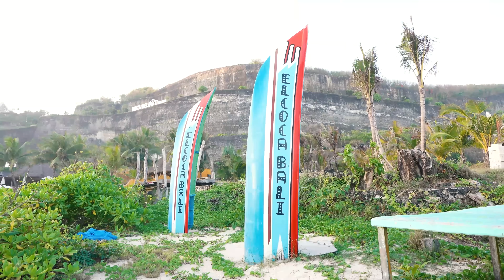GAWAT!! KITA MENEMUKAN KAPAL BESAR TERDAMPAR SELAMA RATUSAN TAHUN!!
KITA MENEMUKAN KAPAL BESAR TERDAMPAR, di tonton ya guys...